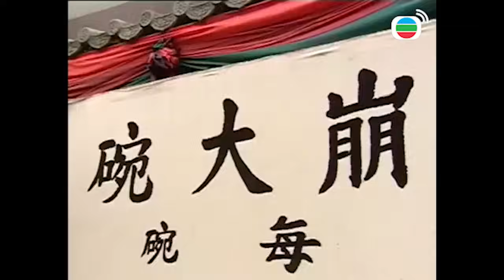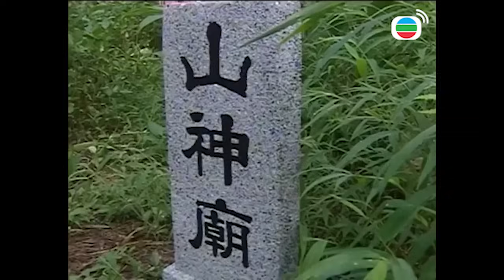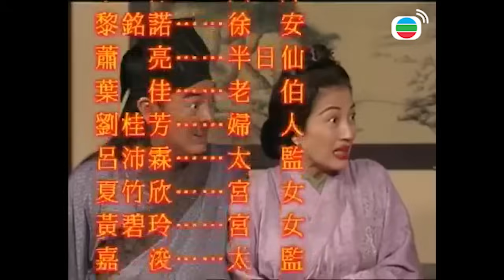Gia Đình Vui Vẻ 128/164 (Cổ trang) | Tiết Gia Yến, Lâm Văn Long, Tạ Thiên Hoa | TVB 2001